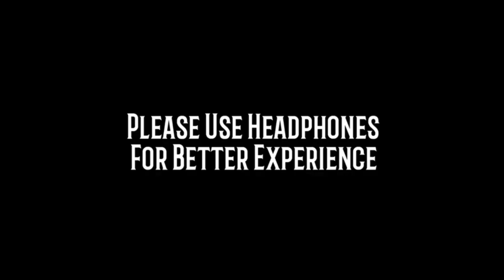Spider-Man: No Way Home (Hindi) Theatre Audience Reaction | December 17,2021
Experience the electrifying reactions of the audience as they witness Spider-Man: No Way Home in Hindi on December 17, 2021! From the moment the movie begins, the theatre is filled with excitement, cheers, and gasps as fans watch their favorite superhero in action. This video captures every thrilling reaction — from the surprise cameos to the epic battle scenes — showcasing how fans in India celebrated this iconic Marvel film. Relive the magic with this unforgettable audience reaction video, where emotions run high, and the love for Spider-Man is stronger than ever!

Hi there! New to My Channel Audience Ka Reaction? If so, here's what you need to know is I like to Record The Reactions Of Crowd in Theatre , so I use this channel to Give Audience Response to Movies And Trailers for Entertaining you

Where else you can find me:

*UNLOCK UNCUT REACTIONS, EARLY ACCESS, AND NEXT VIDEO UPDATES.

And Get New Videos Update.

                                                                *Hashtags Ideas*